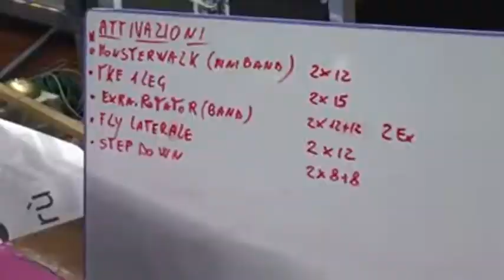Ritiro Cuneo, Roberto Piazza su Telegranda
📺 | TV
Coach Roberto Piazza intervistato da Telegranda sul ritiro dell'Allianz Powervolley Milano a Cuneo.